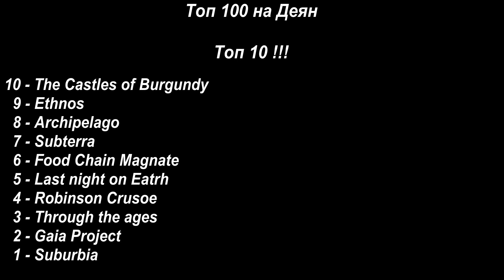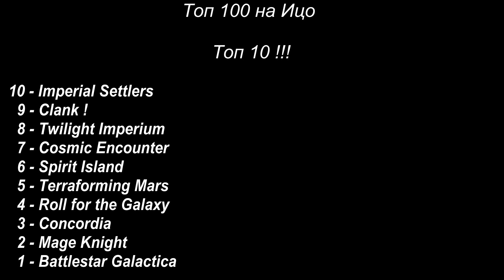Халатеният подкаст - Топ 10 на любимите настолни игри на България !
В този специален епизод на "Халатеният подкаст" Деян от BigboxGamers и Ицо от BoarD Delights споделят любимите настолни игри на България, от позиция № 10 до № 1...Както и своите лични топ класации :)